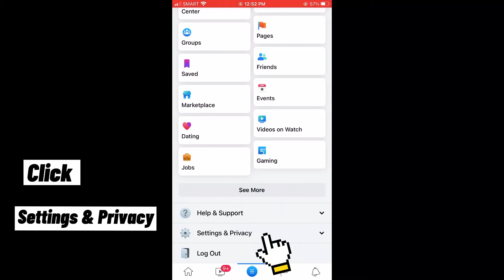How to Turn On Dark Mode on Facebook and Messenger using Mobile Phone iOS Android Updated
How to enable Dark Mode on Facebook and Messenger

Credits to the No copyright background song - Upbeat Vlog and Event Music by Infraction

Have a nice day and don't forget to say CHEESE!